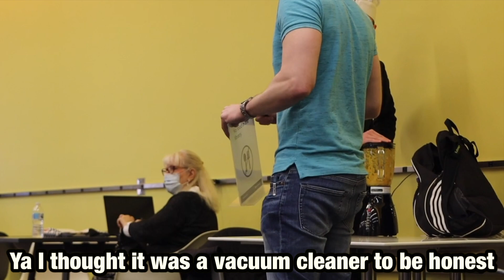COOKING FOOD IN STORES PRANK!!! (GONE WRONG)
In this video we open it up with some boxing and then I buy a grill and use it to cook food in random stores, also at the end I do the blender in library prank!

Shout out to Lofe for the idea!

Cooking food in stores
cooking food in stores prank
cooking in public
blender in the library prank
blender in library
library prank
public prank
TheNaviShow
The Navi Show
Cooking in Walmart
Cooking breakfast in stores
Cooking breakfast in Walmart